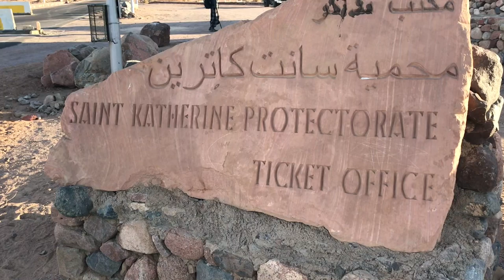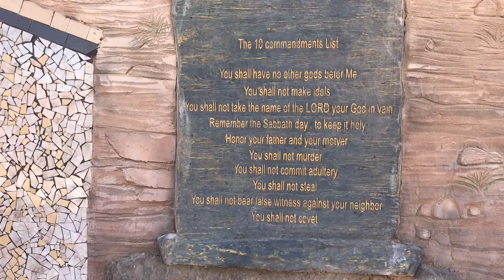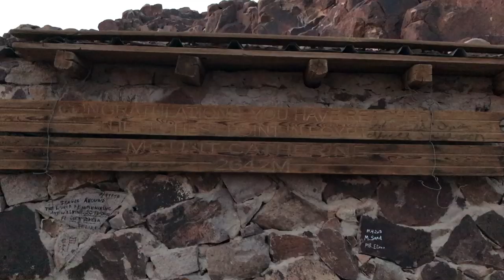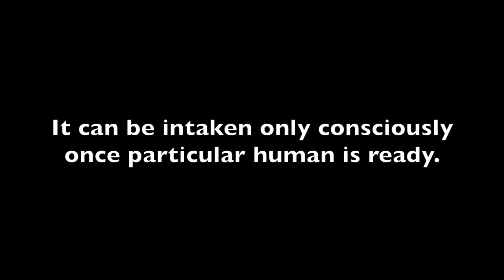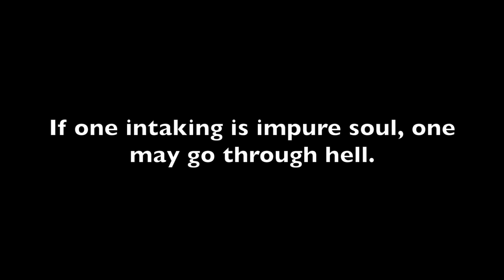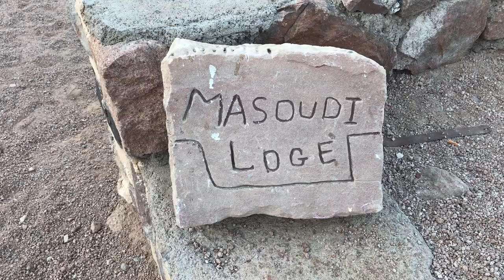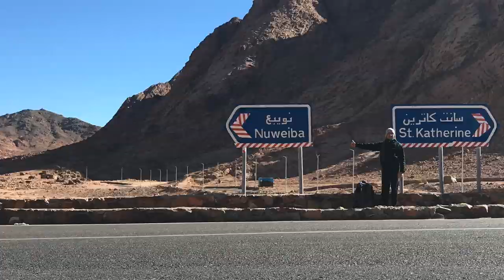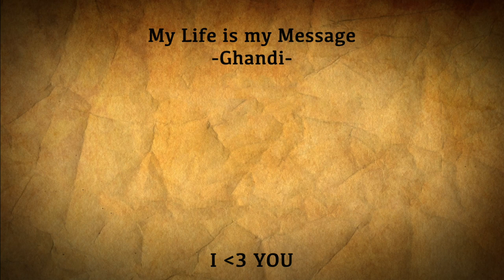Spiritual trip to roof of Egypt 🇪🇬(Mount Catherine, SINAI)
It happend to me to climb holy Mount of Catherine at the New Year's Eve and to spent arrival of New Year of 2020 in one of the most magical and spiritully the most pure place in the world. Experience that came was nothing but godly. Thanks God 🙏

Made with ♥︎ Pavel Adventurer | I have nothing but freedom | My dream is world wide peace